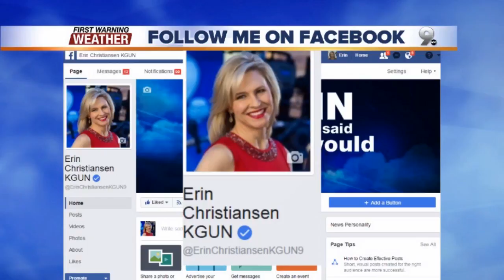Chief Meteorologist Erin Christiansen's KGUN 9 Forecast Monday, April 3, 2017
70s, 80s, 90s all in the first week of April!